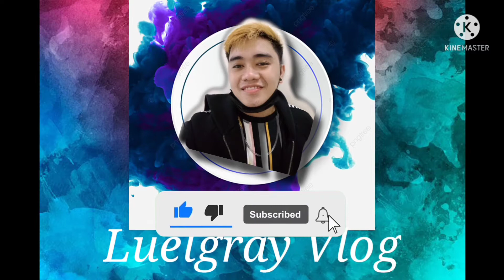Compilation Picture Lgtv